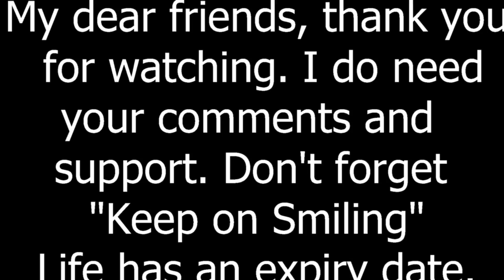George Albuquerque's GEORGIE AND GEORGINA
Tribute to Everly Bros. and Leonard Cohen